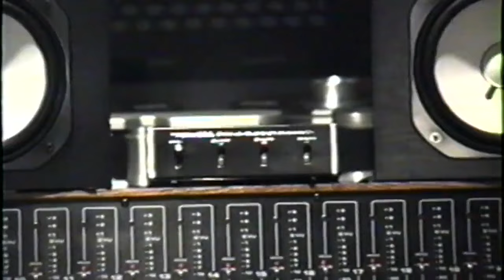mini-music-monday: BAKESALE part 1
Lou plays his song Rebound and Adelle, unexpectedly, seems intrigued by Sebadoh's Bakesale LP and peppers him with questions about the recording of the album. They agree that a Bakesale part 2 is in order.

(the -RAW from the pod #4- digital LP now available to paid subscribers!)